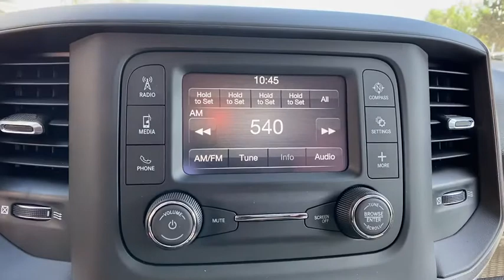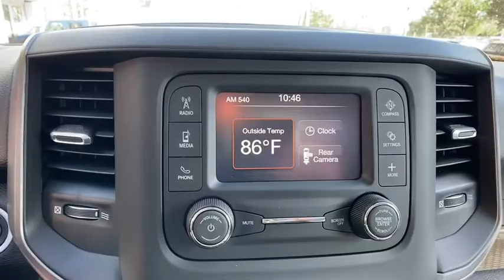2020 Ram 2500 Orlando, Deltona, Sanford, Oviedo, Winter Park, FL G146846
2020 Ram 2500